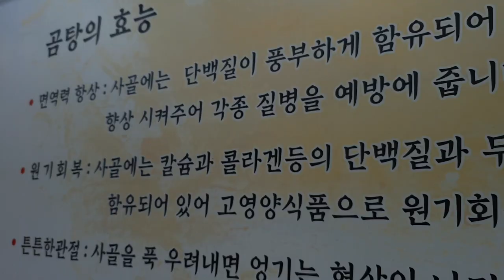[국밥수육]먹두리 그까이꺼 산적 삼시세끼 집구석 꼬리곰탕 진곰탕 국밥 맛집 겉절이 국밥 수육 맛나네요 국밥먹방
한국인의밥상 korea food#

실시간 라이브 야방​먹방​오프로드​중층낚시​​넷마블​김마담 리니지​오동지​김해꼬마​아임뚜렛​호태식​담양오리​불도그​조폭​건달​명천TV 창기​TV#승냥이​사투리​음방​소통​Eating​ room#이문주#엔조이#비트코인#로또#엔조이커플#다정한부부#최고다윽박#그까이꺼#오지탐험기#무인도#담금주#남캠#썰푸는남자#철이tv#히스토리#코리아헌터#황종신#kpop#파워볼#라오스#비엔티안#방비엔#블루라군#밤문화#행운이#사상노숙자#SJSTORY껌딱지#NK채널#창현거리노래방#팝콘TV#입짧은햇님#삥달이#미얀마#치앙마이#치앙라이#태국#세계여행#카지노#필리핀#강원랜드#조두순#사또#tzuyang쯔양#라오스여행#배낭여행#나혼자캠핑#Cafe Music BGM channel#만물도깨비#나혼자차박#김부겸#마카다tv#타노스tv#샴발라tv#흉가체험#윤시원#차박#비박#시청자데이트#노래자랑#차박캠핑#먹방캠핑#영세민캠핑#노숙자#BJ여포#방송사고#작약꽃tv#코코보라#레라괴롭히기#갑돌갑순TV#치앙마이 로빈TV#아조씨Ajossi#Minos Studio#라오스 표류기#싸바이채널#시도 sido#라오스요정ນາງຟ້າລາວ#라오스 오지마을 한국인#Miss테리의 미스테리#THAI CLASS TV 타이클라스TV#태사남TV#씨군#베트남 다낭 이쁜이Danang Cutie#여행가YONG [Traveler Yong]백봉기티븨 BBGtv#남쌩놈 Nam Ssang#HongGoGo#초마드 CHOMAD#youngin ing#라오스 행동대장#라오다오[LAODAO TV]도깨비dokkaebitv 배낭여행 나나차차nanachacha#라오스 한태가족 [Anna in lao]글로벌호구 한국남자#희철리즘Heechulism#하유필TV_HAYUFEEL#춘삼 Chunsam#싸바이채널takaten#피바 3콘[Peebar 3khon]타노스#화명동마녀